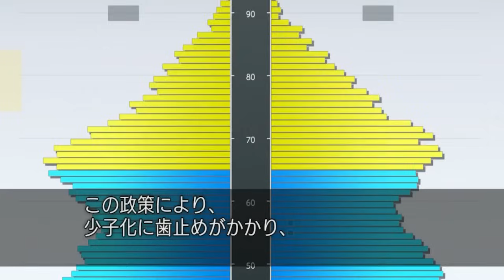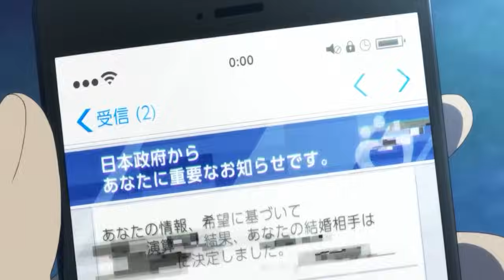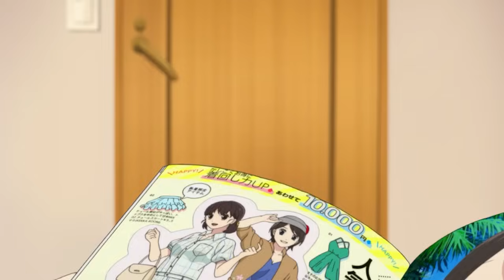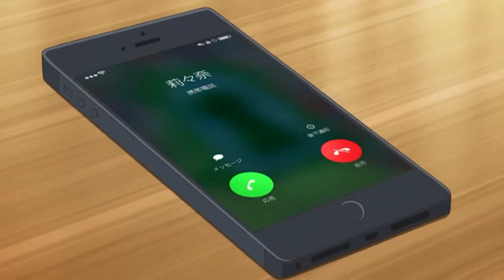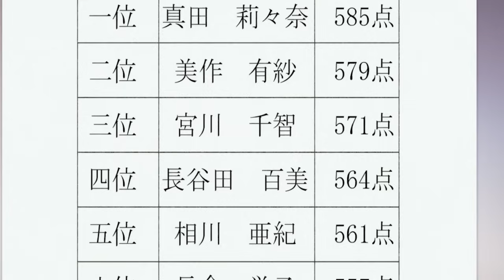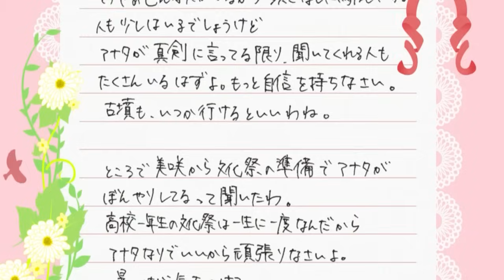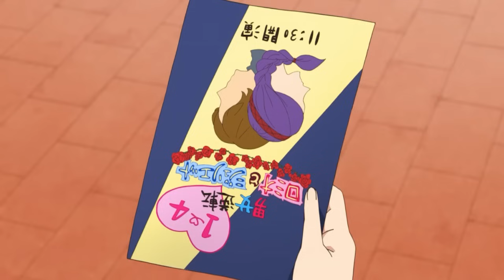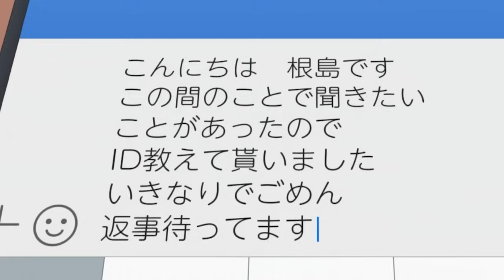Tóm Tắt Anime: Đủ 16 Tuổi Là Được Nhà Nước Phát Người Yêu | Review Anime Hay | Ghiền Ecchi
Cám ơn các anh chị và các bạn đã xem video.
Tên Anime: Tình yêu và dối lừa

- Tất cả hình ảnh đều thuộc sở hữu bản quyền của các tác giả đáng kính và nhà sản xuất phim. Ghiền Ecchi không sở hữu bất kì hình ảnh nào. Các tài liệu được sử dụng dưới dạng "Fair-used". Nếu các bạn muốn xem trực tuyến, hãy mua tài khoản trên các trang phim chính thống. Bọn mình không khuyến khích xem lậu!